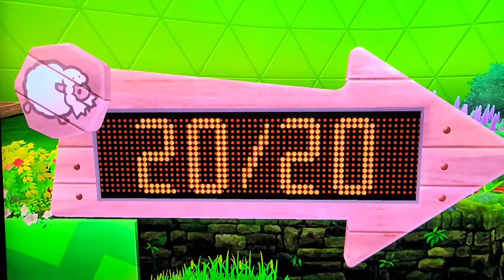Pokémon Challenge: Team Lance pt. 2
Watch me continue my journey as Lance and beat the first gym leader